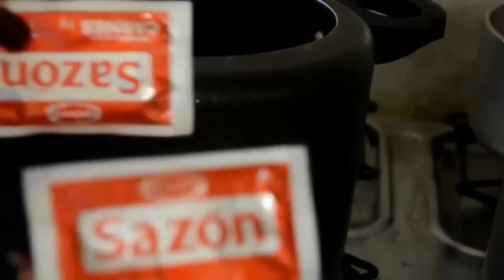Receita de SALPICÃO - Sara Emanuelly